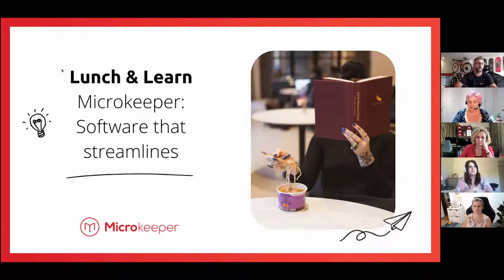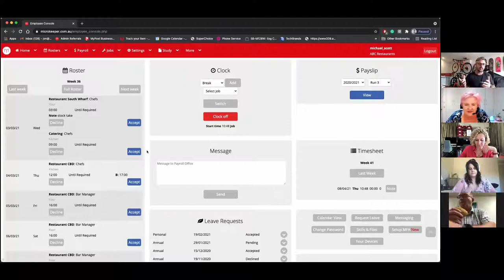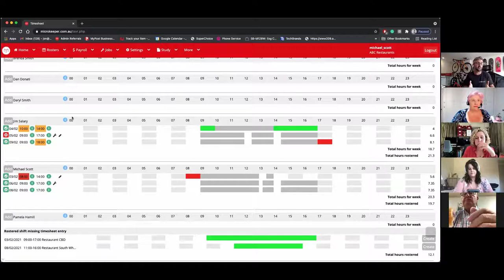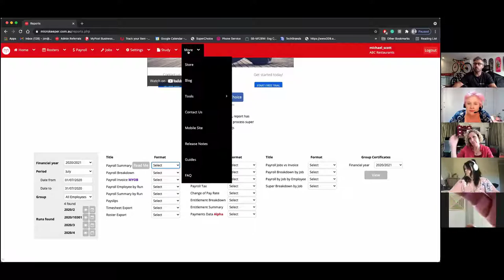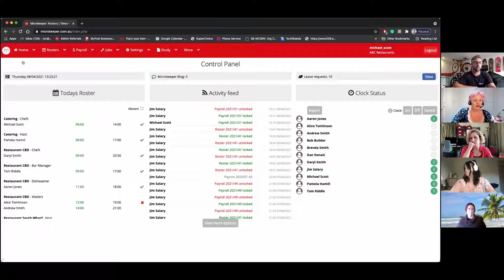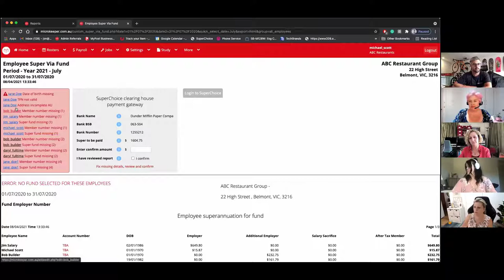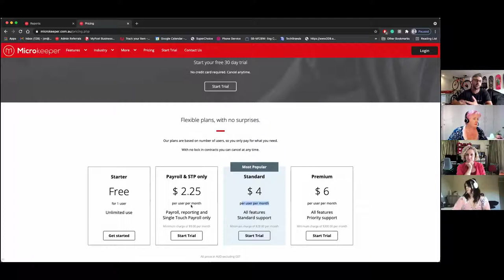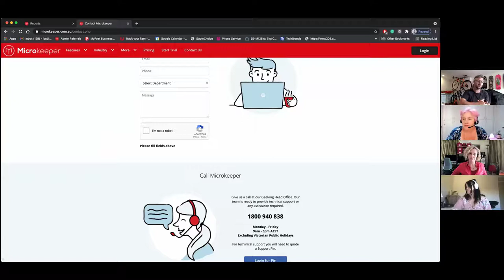Microkeeper integrated workforce management and payroll software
This session ran as part of our Lunch N Learn with Accounting Apps
Host Heather Smith
MicroKeeper Rep Jon Arrigo Stijn Scrayen

Microkeeper is integrated workforce management and payroll software that allows you to onboard staff, create rosters, track timesheets and pay employees...all in one place
We provide Australia's most innovative and reliable payroll software and time clocking hardware, helping hundreds of businesses streamline and sync Core HR, Rostering, Timesheets and Full Service Payroll, all while integrating with your favourite accounting apps.